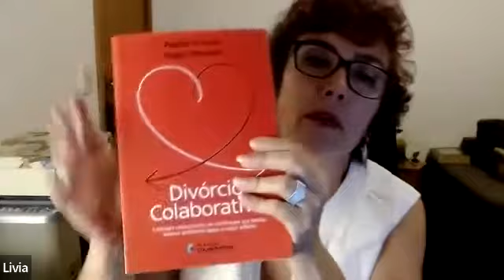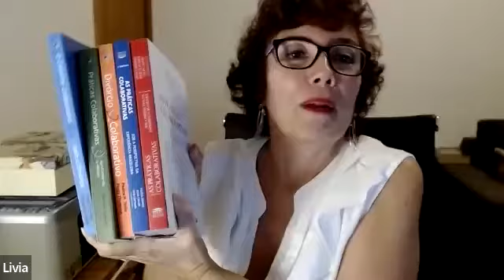Práticas Colaborativas: a importância para o Direito das Famílias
Evento da Comissão de Direito das Famílias e Sucessões da OAB Campinas. A plaestrante convidada foi a advogada  Lívia Caetano, presidente da Comissão de Práticas Colaborativas da OAB do Rio de Janeiro.